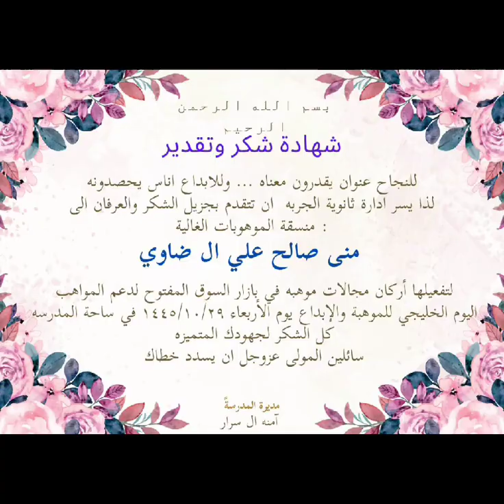تكريم منسقة الموهوبات منى ال ضاوي لتفعيلها مجالات موهبه في اليوم الخليجي للموهبه والابداع .💕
‏فيديو من منايا